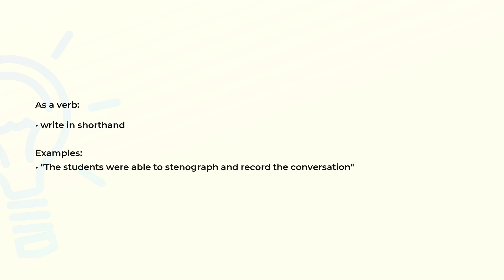What is the meaning of the word STENOGRAPH?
Definition, examples of use and spelling of the word STENOGRAPH.

(00:00) Intro
(00:07) As a noun
(00:17) As a verb
(00:30) Spelling

As a noun (00:07):
• a shorthand character
• a machine for typewriting shorthand characters

As a verb (00:17):
• write in shorthand

Examples:
• "The students were able to stenograph and record the conversation"